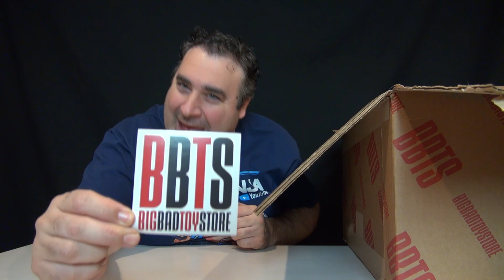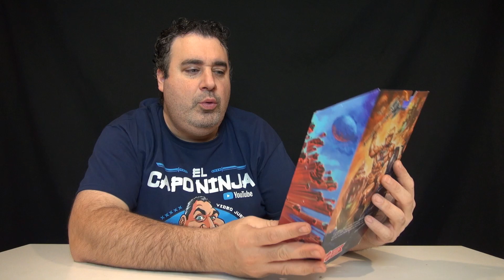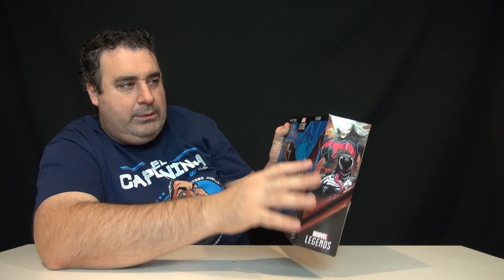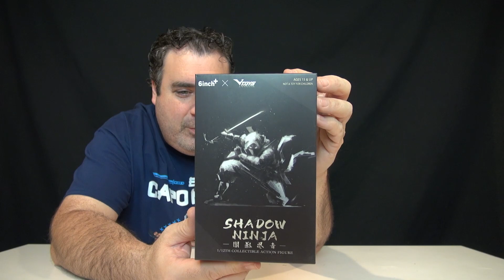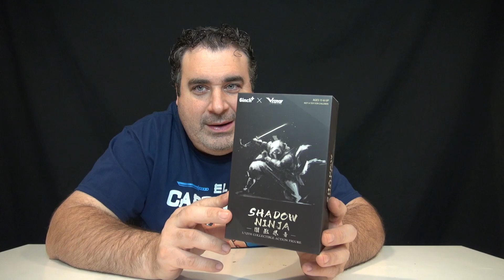Primera CAJOTA de BIGBADTOYSTORE del Año !!!